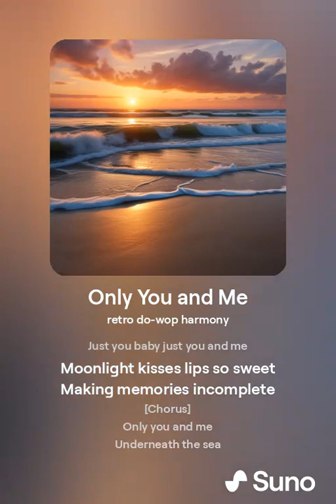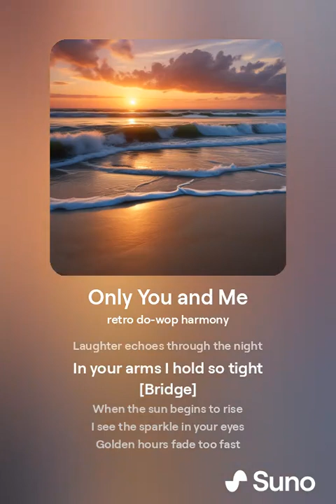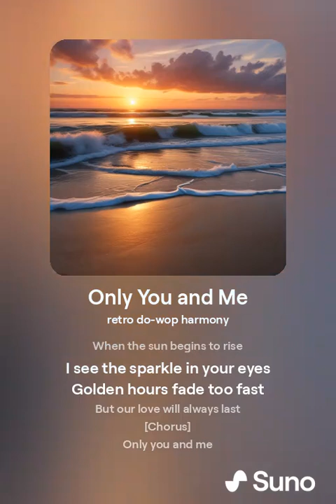Only you and me (AI generated '50s tune)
Mmm good